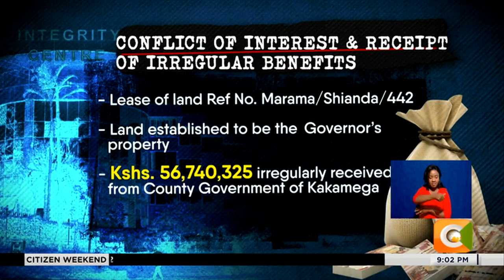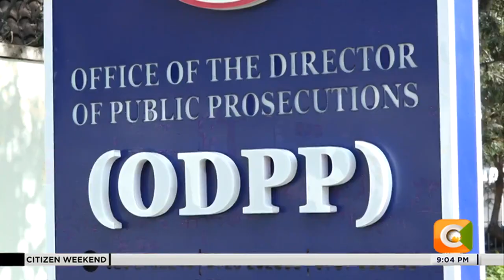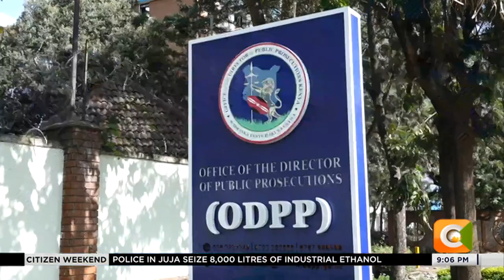EACC set to charge ex-Kakamega governor Oparanya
The Ethics and Anti-Corruption Commission wants former Kakamega Governor Wycliffe Oparanya to face corruption-related charges. Oparanya is said to have allegedly received kickbacks from six companies that were awarded 60 contracts worth over 2.2 Billion shillings. Investigations by EACC also established that the former governor irregularly received a benefit of 56.7 Million shillings for renting his parcel of land to the county government of Kakamega in a clear case of conflict of interest. In its latest report, EACC also wants several officials from Taita Taveta County charged with misappropriation of public funds after they spent 7 million shillings for a trip to Zanzibar without following the proper guidelines.